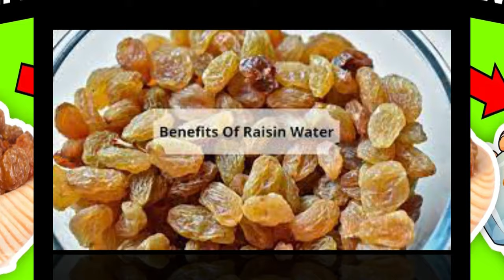Kishmish Sy Be Panah Taqat | Raisins Benefits For Health | Kishmish Ke fayde |Jism Ka Sasta- Booster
♥ Thanks